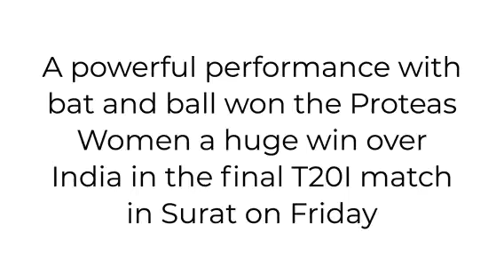Leading Weekend News - 7 October 2019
We salute South African sportswomen for proudly flying the Mzansi flag on home soil and abroad! 🙌🇿🇦